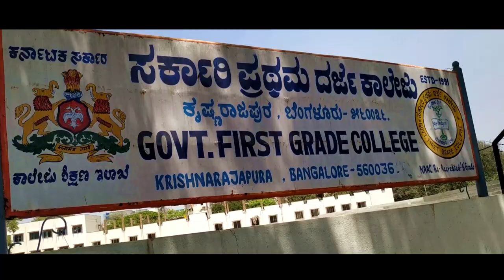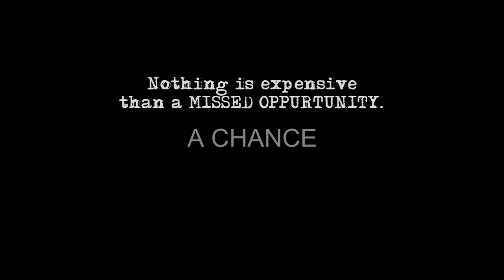CHANCE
A Short by GFGC KR Puram team